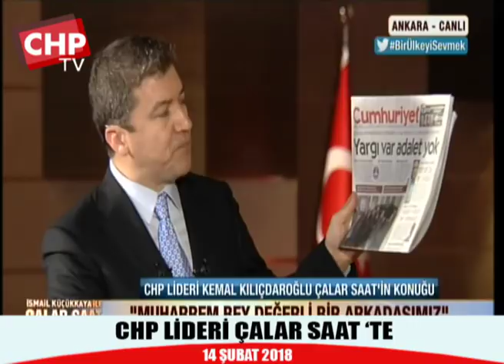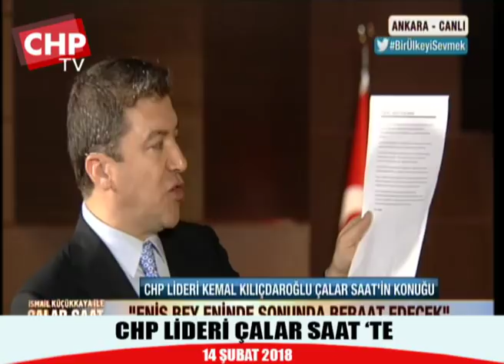CHP LİDERİ ÇALAR SAAT'TE 14/02/2018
CHP Genel Başkanı KEMAL KILIÇDAROĞLU FOX TV'de Yayınlanan " ÇALAR SAAT " Adlı Programına Katıldı.